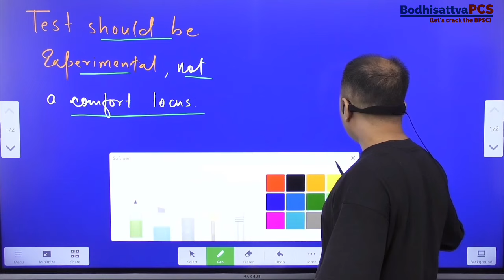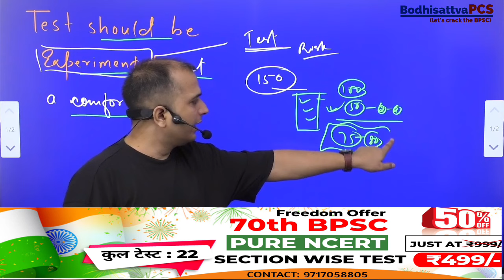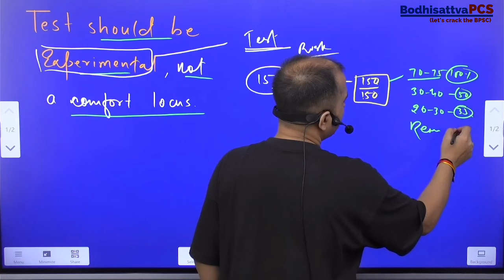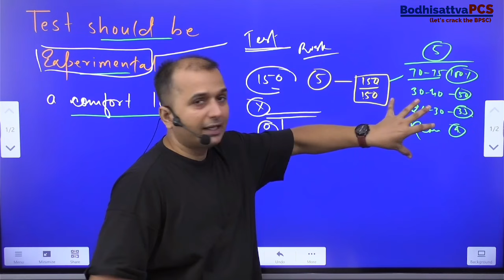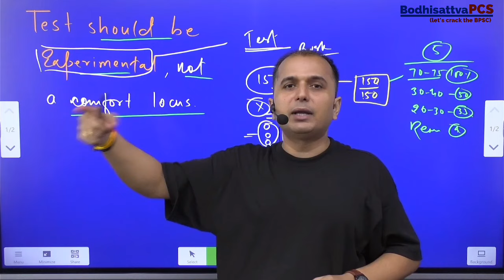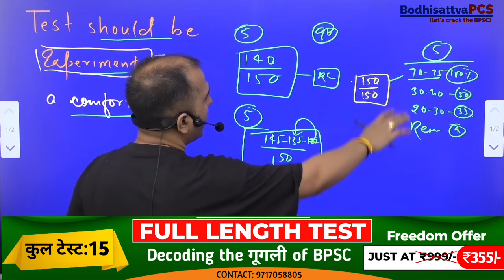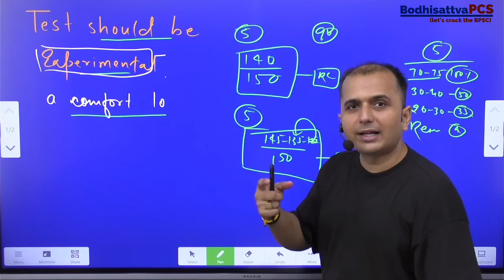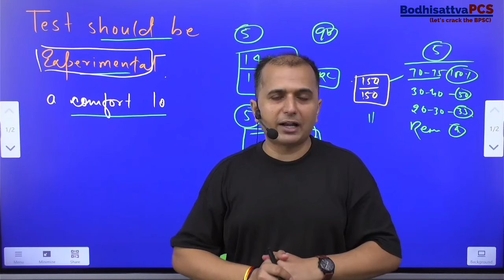Test लगाने का सही तरीक़ा, जो 99% aspirants को नहीं पता || 70th BPSC Pre